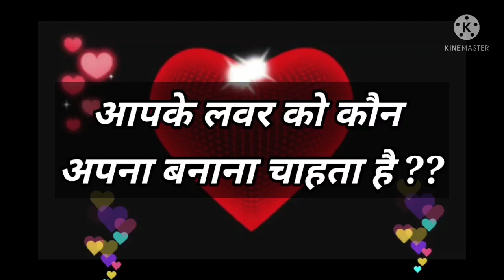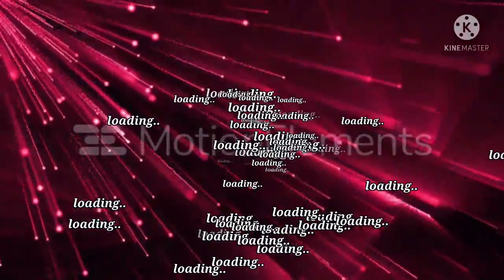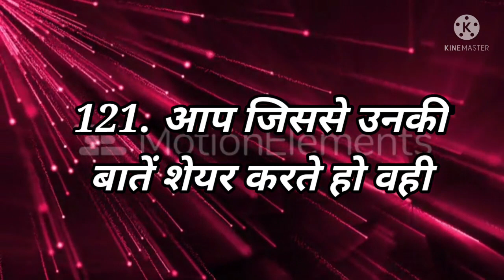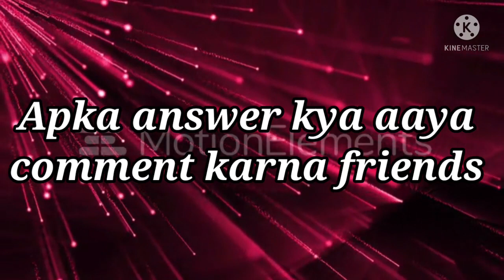Love Quiz game | Love test | choose one number